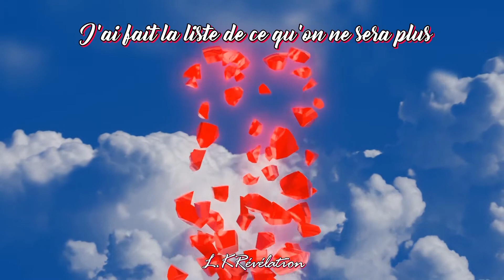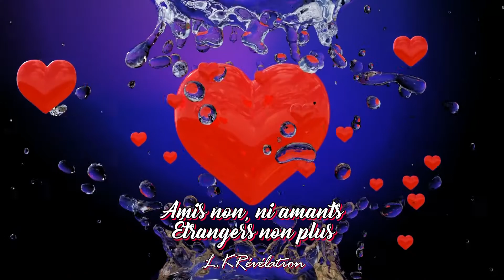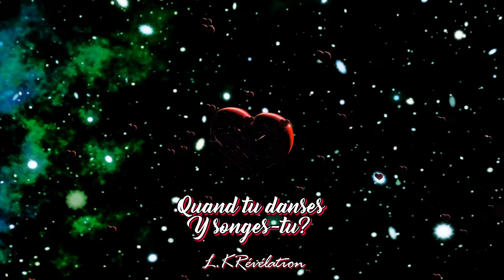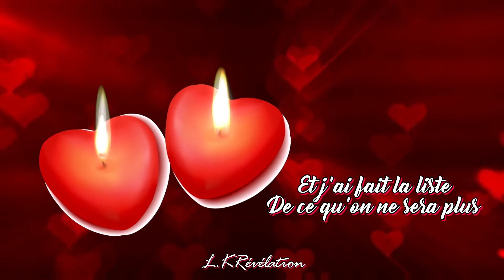Jean-Jacques Goldman - Quand tu danses / Audio avec paroles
"Amoureux perdus, amours éperdues..."
Album : En passant - 1997
Paroles:
J'ai fait la liste de ce qu'on ne sera plus
Quand tu danses, quand tu danses
Mais que deviennent les amoureux perdus?
Quand tu danses, y songes-tu?

Amis non, ni amants, étrangers non plus
Mais quel après, après s'être appartenu?

Je crois bien que j'aurais besoin de te voir
Sans te parler, ni déranger, mais te voir

Et toutes les peines, toutes
Contre une seule de nos minutes
Mais n'être plus rien après tant, c'est pas juste

Et j'ai fait la liste de ce qu'on ne sera plus
Mais que deviennent les amours éperdues?